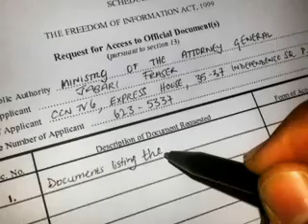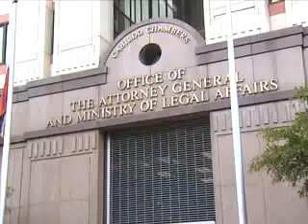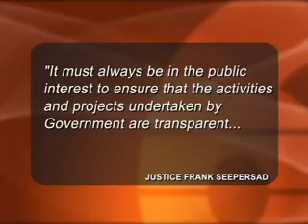AG OFFICE BREAKING LAW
For the last three months, the Ministry of the Attorney General has been denying the public right to certain information on its operations, through inaction that appears to be in contravention of the law.